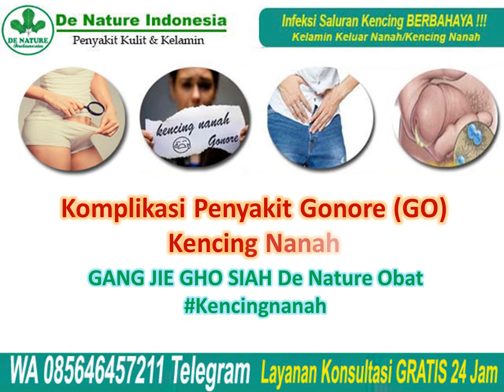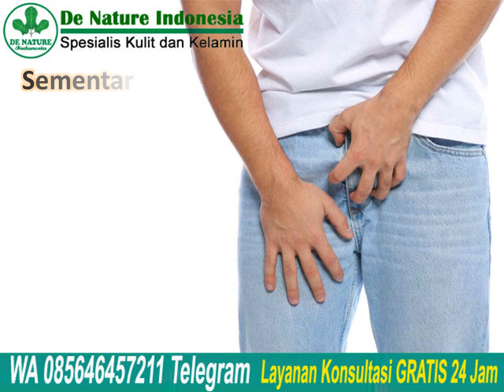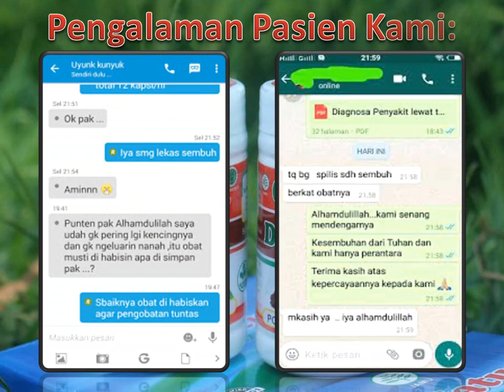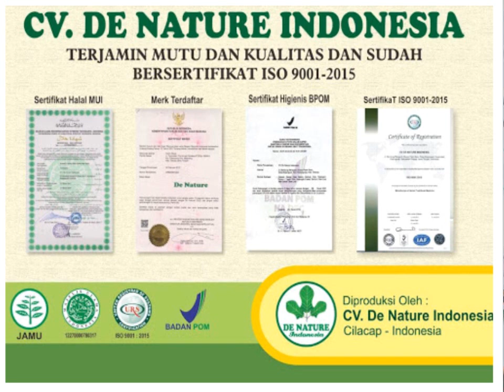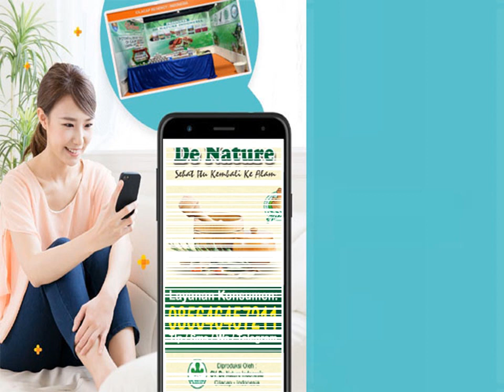Komplikasi Penyakit Gonore (GO) Kencing Nanah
Komplikasi Penyakit Gonore (GO) Kencing Nanah - Gonore (GO) Kencing Nanah merupakan penyakit menular seksual yang disebabkan oleh bakteri Neisseria gonorrhoeae atau gonococcus. Bakteri ini bisa menyerang dubur, saluran kencing, mata, dan tenggorokan.